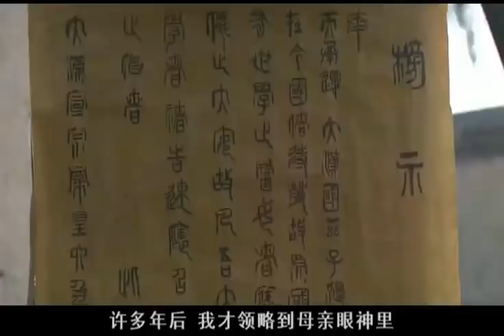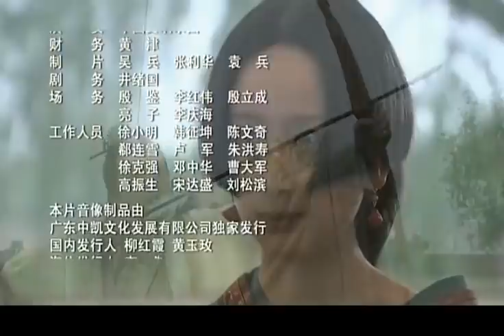母儀天下 第1集 （袁立、黃維德、桑葉紅、佟麗婭、郭珍霓等主演）